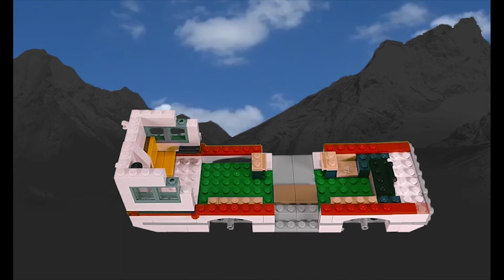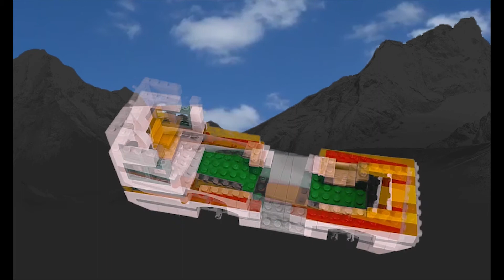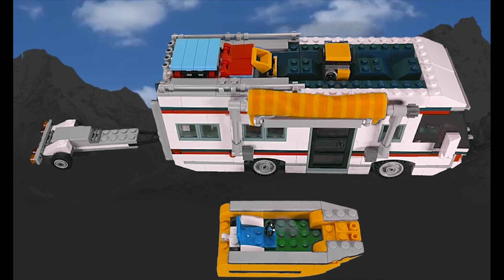LEGO set 31052 stop motion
Lego set 31052 stop motion animation
792 pieces so its not a small build!